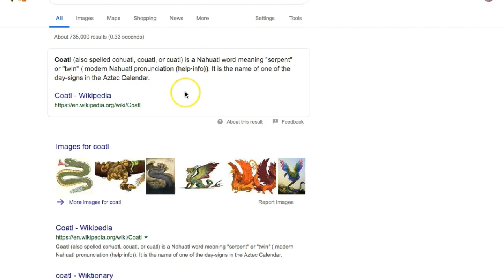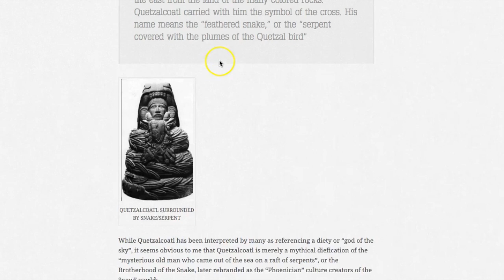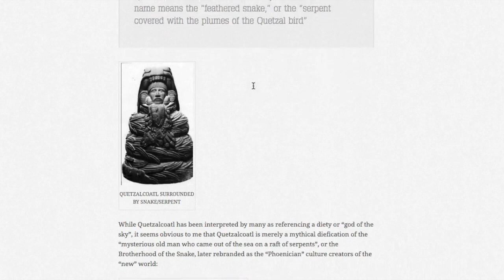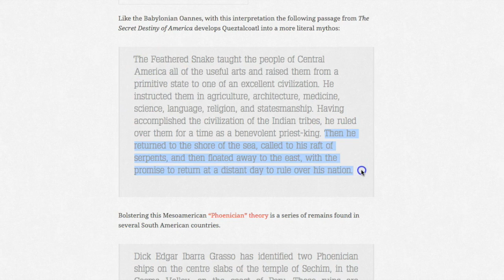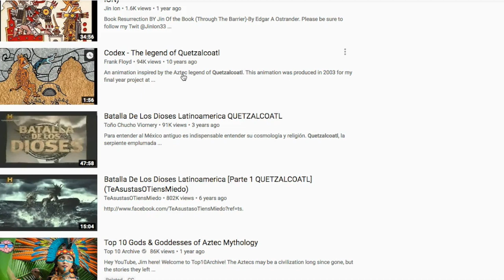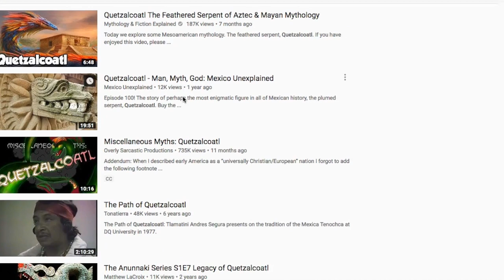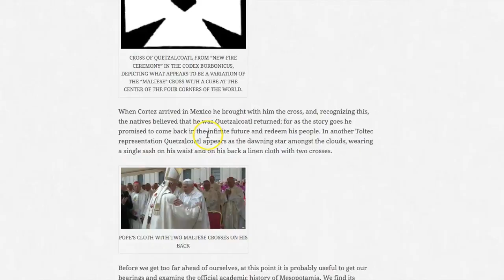The Quetzalcoatl Cipher: Antedeluvian "Phoenician" Colonizers